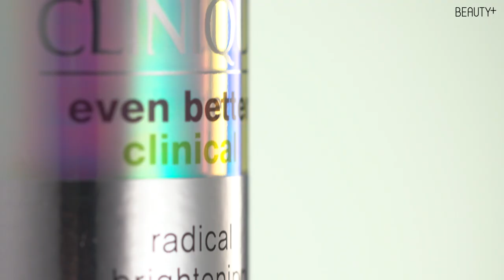브라이트닝 세럼의 효과를 직접 실험해봤다! (feat.크리니크)ㅣ 뷰티쁠(BEAUTY+)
거뭇거뭇 올라온 기미와 칙칙해진 안색이 신경 쓰인다면? 화이트닝 케어에 신경 써야 한다는 신호!
크리니크 의 더블브라이트닝세럼 이 화사한 피부 톤을 위해 업그레이드돼 돌아왔어요. 브라이트닝 분자가 기존 제품 대비 2배 용량으로 늘어나 피부 톤 개선 효과도 한층 높아졌을 뿐만 아니라 진정 성분을 결합한 독자적인 기술을 적용해 더욱 강력한 브라이트닝 케어에 도움을 준다고 하는데요.

과연 정말 효과가 있을까요?
뷰티쁠이 직접 실험해본 결과를 영상을 통해 확인해보세요.